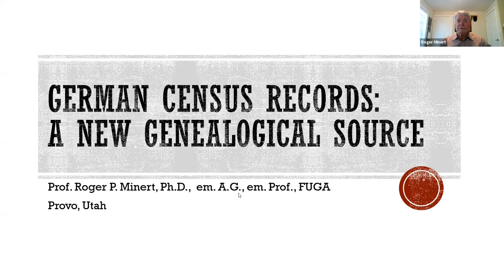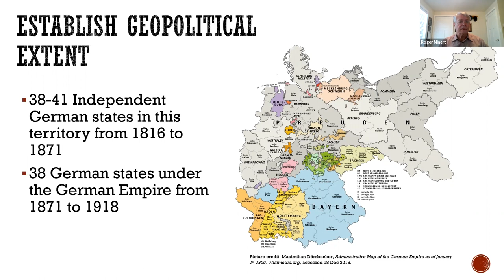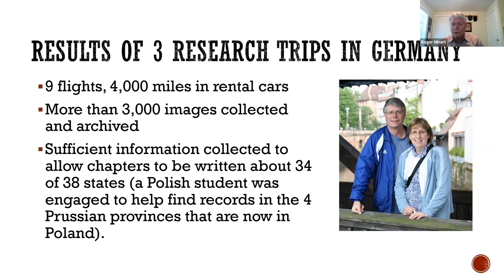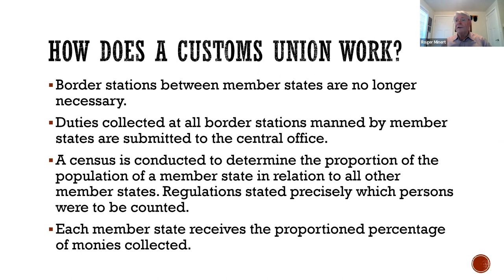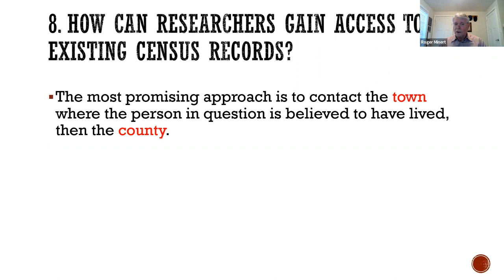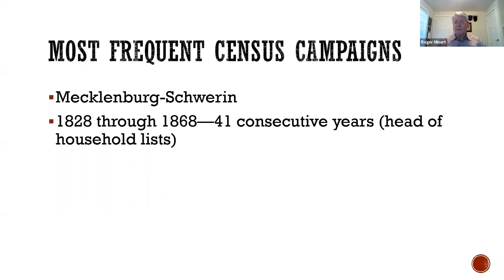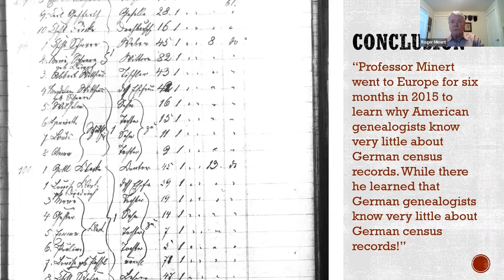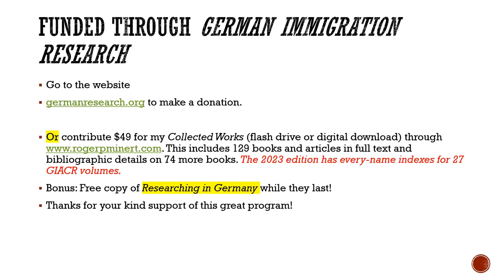German Census Records: A New Genealogical Source – Roger Minert (23 February 2023)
Dr. Roger Minert discusses the history, content, and uses of German census records.